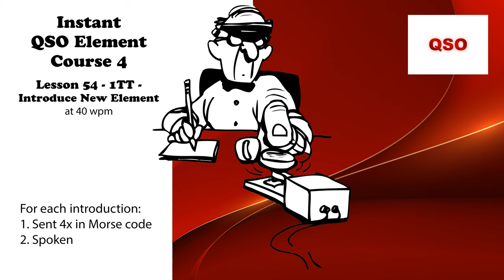Course 4 - Lesson 54 - 1TT - Introduce New Element